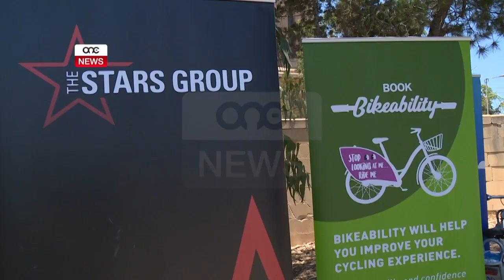TAĦRIĠ TA’ KIF ISSUQ IR-ROTA B’XEJN.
ONE.COM.MT • Tnediet l-inizjattiva Bike Ability li se toffri taħriġ b’xejn lil madwar ħames mitt persuna dwar kif isuqu r-rota. Il-Ministru għat-Trasport Ian Borg qal li din l-inzijattiva għandha l-għan li aktar persuni jagħmlu użu mir-rota biex mhux biss innaqqsu t-toroq f’pajjiżna iżda biex in-nies iżommu lilhom infushom aktar attivi.